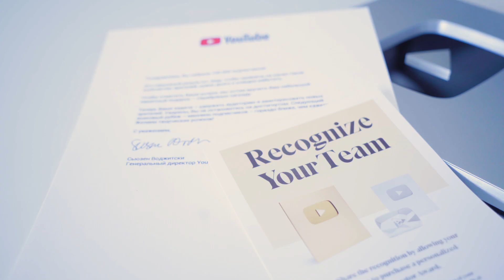YouTube silver play button for 100 000 followers on the channel!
Survivors, we made it!

Thanks to you YouTube silver play button flaunts in our office (or, more accurately, will flaunt as soon as we get back into it). We are grateful for your support and happy that our community keeps growing. With you, we are ready to scale new heights. Thank you!